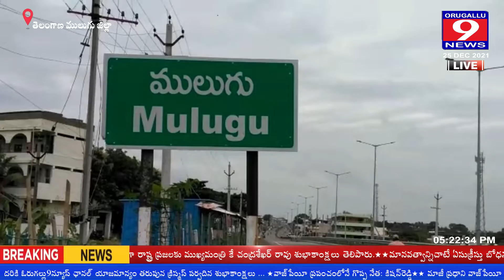ములుగు జిల్లా బిట్స్ పాఠశాలలో ఘనంగా క్రిస్మస్ పండుగ వేడుకలు.II ORUGALLU9NEWS LIVE II